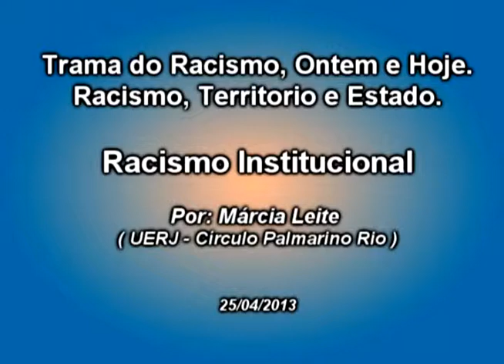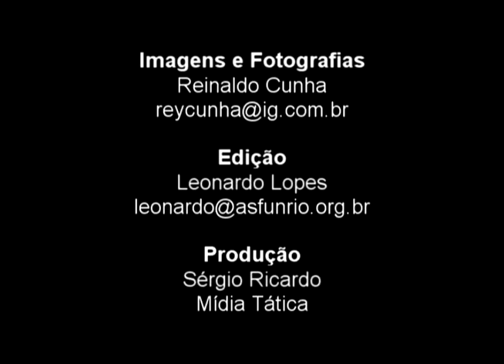Márcia Leite Fala sobre Racismo Institucional em debate na UERJ - 25/04/2013